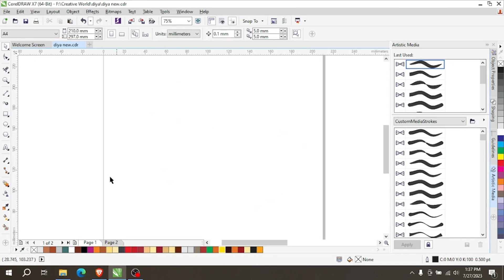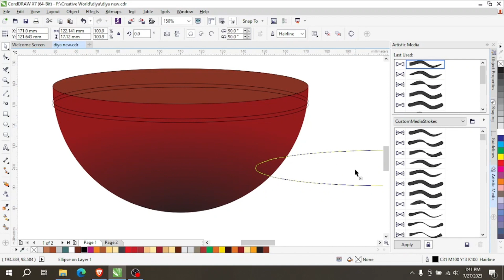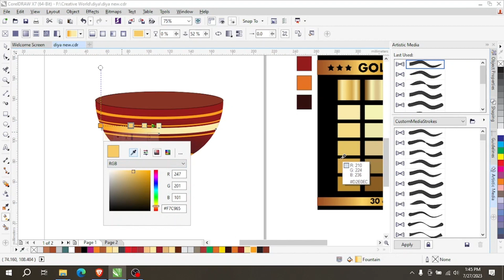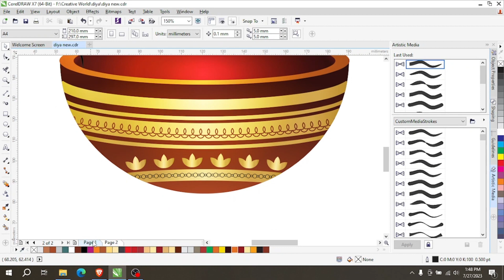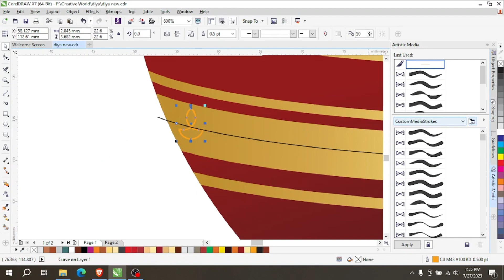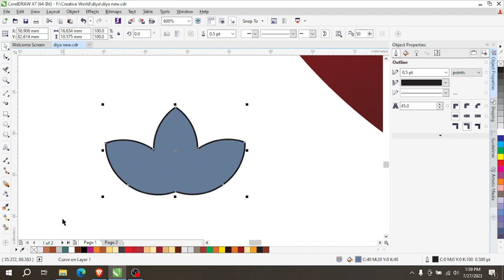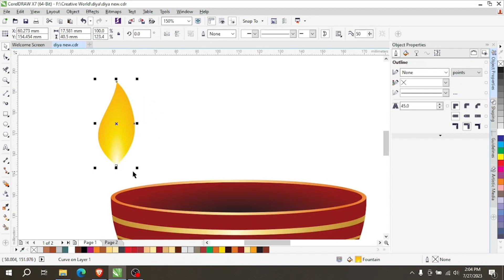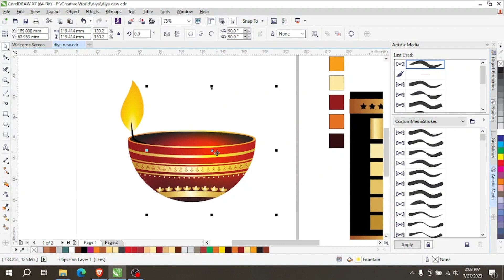How To Make Diya in CorelDraw - Part 2 | Illustration | Simple Design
Hello Guys !
Learn in Simple Steps and Try it...
Detail me video ke liye Comment kijiye